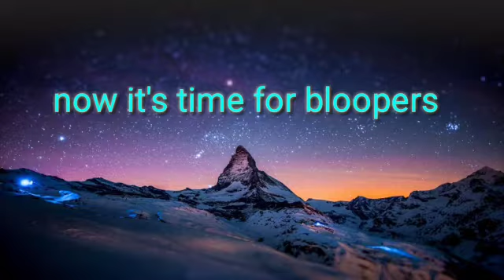THE EDITOR - Face reveal special edition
Also I have started a new series in my channel I.e ȚØWŇ BØÝ.   Link given below